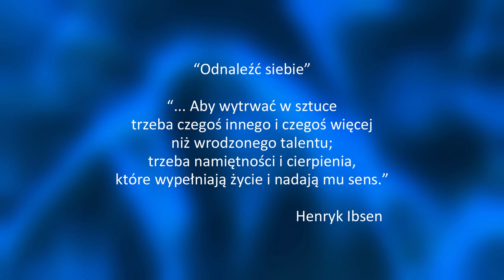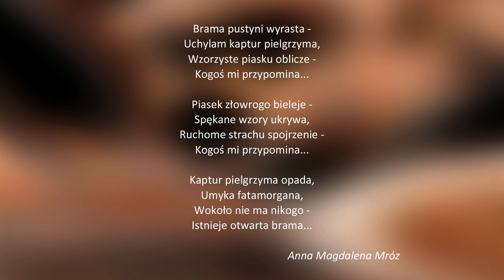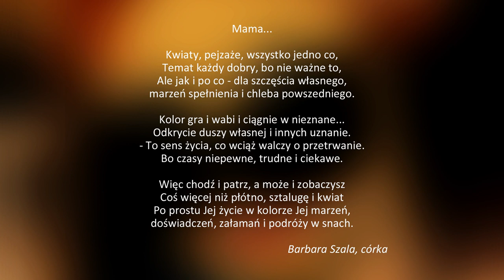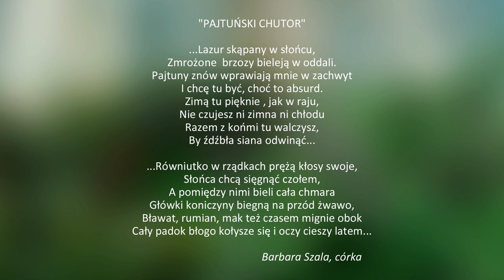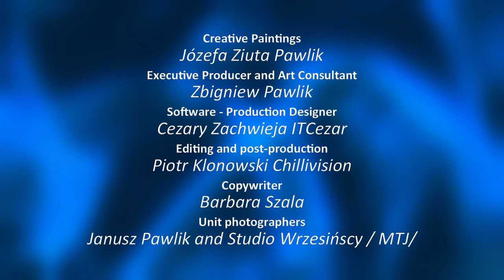Pejzaże - malarstwo Józefy Ziuty Pawlik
PEJZAŻE
Galeria obrazów: pejzaże Ameryki, Afryki, Polski, portrety, pastisz-impresja, martwa natura...
Malarstwo Józefy /ZIUTY/ Pawlik (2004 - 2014 r.)

„Widzę pejzaże oczami swoich obrazów z miejsc w których przebywałam, z którymi ja i moja rodzina związana jestem emocjonalnie (Polska, Ameryka, Afryka, …). W pejzażach przekazuję swoje odczucia i kolory…  z miejsc gdzie malowałam i charakterystyczne dla tych miejsc postacie” - zapraszam do oglądania /ZIUTA/
“Odnaleźć siebie”
“… aby wytrwać w sztuce
trzeba czegoś innego i czegoś więcej
niż wrodzonego talentu;
trzeba namiętności i cierpienia
które wypełniają życie i nadają mu sens.”
         Henryk Ibsen
Wystawy zbiorowe obrazów /34/ i indywidualne /19/ autorskie. Modlin, Ratusz Warszawa Bemowo, Teatr Rampa na Targówku, PKIN -- Warszawa. Chutor w Pajtunach na Mazurach, Nasza Galeria w Łodzi..., Galeria „TYGIEL u Ziuty / i ... pozwoliły pokazać je najmłodszym i najstarszym oglądającym - obrazy cieszyły i cieszą się dużym zainteresowaniem.
Dla Ziuty „Pejzaże" to wspomnienia z miejsc z pobytów w kraju i za granicą. W obrazach prezentowanych sięga po sytuacje z życia swojego i Rodziny (której ten film dedykuje), pokazuje miejsca gdzie była i którymi się fascynowała oraz swoje przedmioty i zwierzęta z którymi razem tworzyła (ulubiona niewidoma jamniczka „FLORCIA").
Są to ujęcia własne oraz interpretacje prac uwielbianych przez nią mistrzów malarstwa, takich jak: S. Dali, P. Briułłow, C. Monet, H. Rousseau, ...
Malarka przekazuje swoje impresje i wprowadza swoje interpretacje kolorów i treści. /tsc/

Muzyka: “Le Messager” - Michel Legrand i “Melodie nocy – Saksofon” (ros.) - Yudzhyro Mabuchi.
Nie jestem właścicielem muzyki, która jest używana w tej produkcji. Nie mam zysku z tego tytułu. Muzyka wykorzystywana w filmie należy do ich właścicieli i twórców.